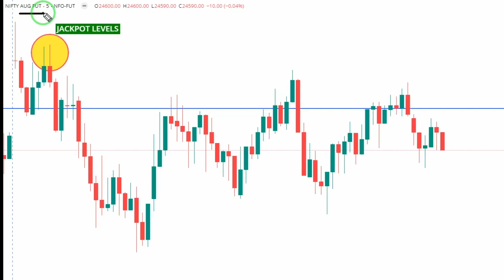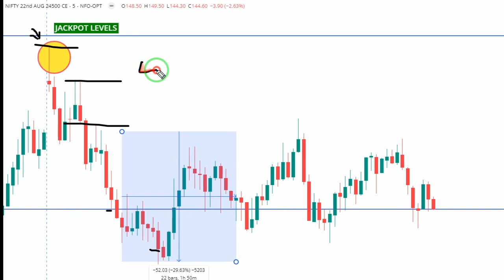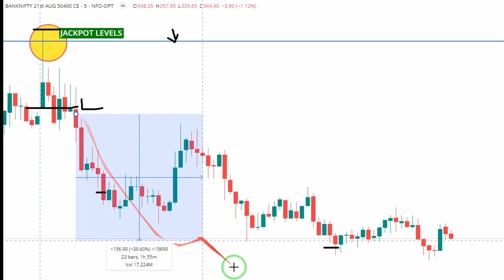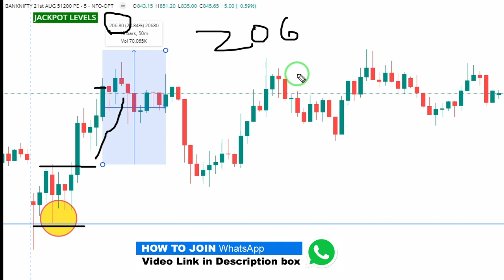తెలుగు JACKPOT LEVELS - 19.08.2024 | INTRADAY | BANKNIFTY | NIFTY | OPTION 3SECRETS